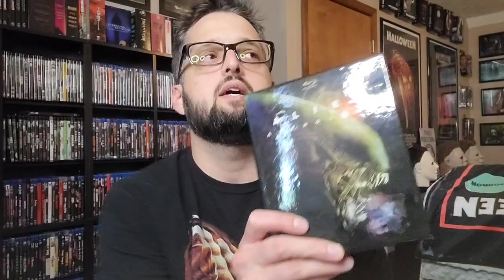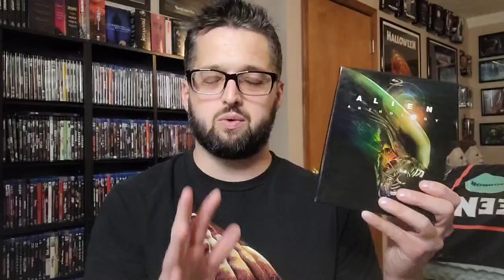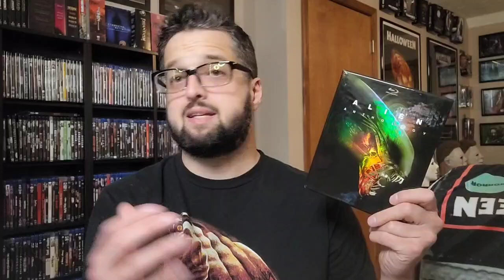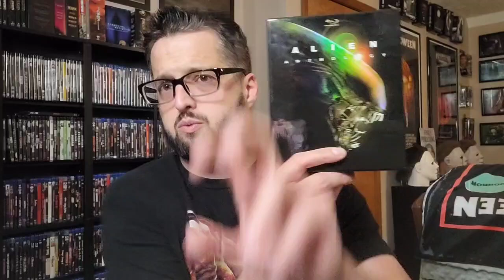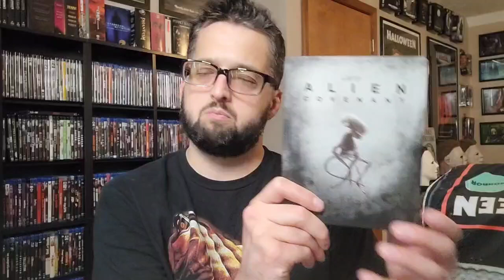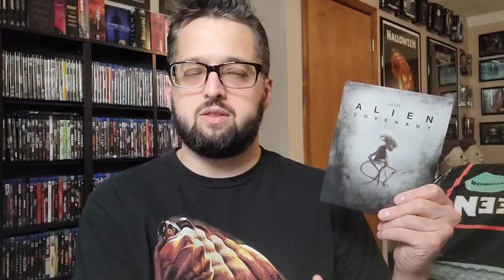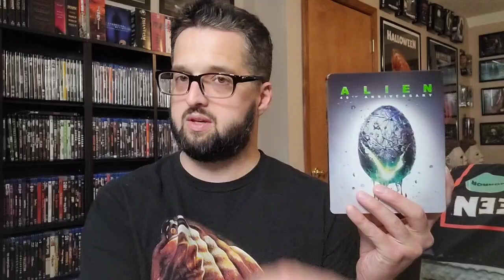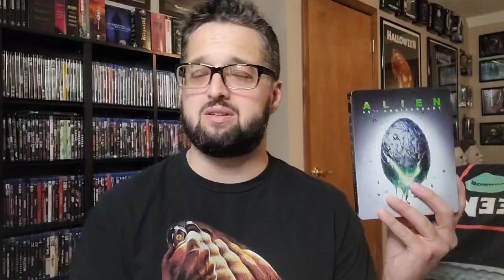Alien Romulus Review and Franchise Ranking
Hello everyone!
Here's my none spoiler review of Alien Romulus and my ranking of the franchise. Enjoy and much love.